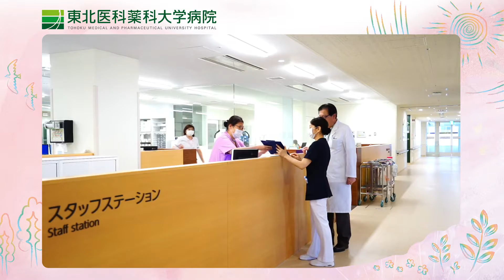【病院等採用PR】東北医科薬科大学病院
【採用予定職種】
看護師

【院内保育の有無】
有

【PR文】
♦令和２年９月に６００床となり、大学病院としての機能を拡充します。
♦先進医療に加え、地域医療と災害医療の充実を目指します。
♦入院から退院後の生活を見据えた看護支援を行います。
♦ほとんどの疾患の患者を受け入れています。
♦新人教育を始め、中堅看護師のキャリアアップにも力を入れています。当病院は、あなたの「やりたい看護」を支援します。

【問合せ先及び病院URL】